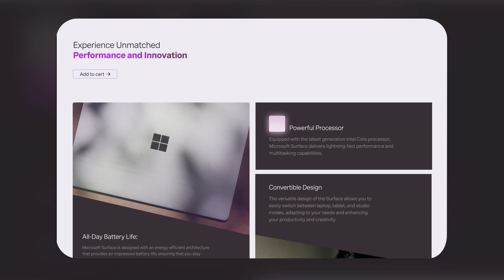microsoft surface landing page design 2